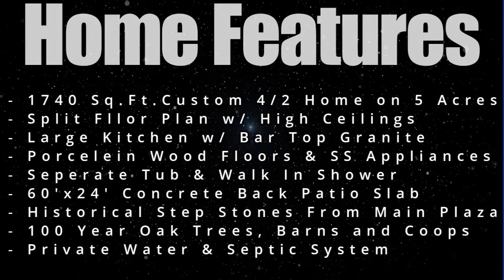New Price on Dream Home on 5 Acres, Poteet, TX $450,000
We are excited to offer this beautiful 2019 custom built 4-bedroom, 2-bathroom single story home located on 5 acres loaded w/ Century Oak trees, barn, and coops for made ready country living!

This property offers a unique opportunity for buyers looking for living space in a quiet and serene setting. This 1740 Sq. Ft. home has an impressive layout that caters to both functionality and aesthetics. The high ceilings create an open and airy atmosphere, while the split floor plan ensures privacy and convenience for all residents. Enjoy the 60'x24' back patio for entertaining or just relaxing!

This home is the stunning granite countertops, bar top counter, and stainless steel appliances in the kitchen. Additionally, the porcelain tile floors throughout the home offer easy maintenance and a modern touch to the interior design.